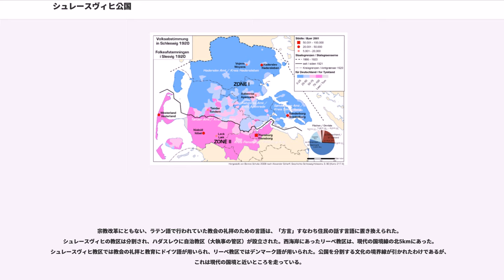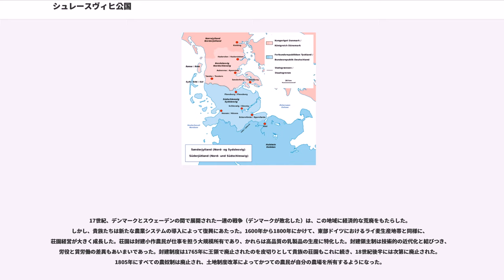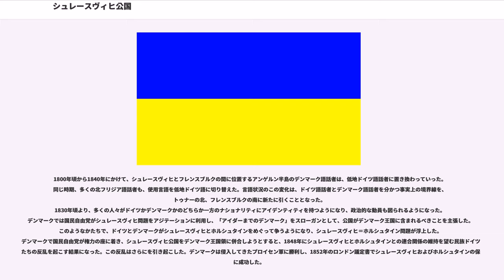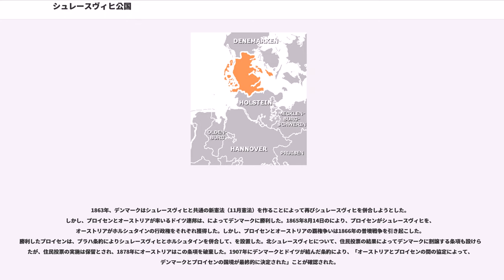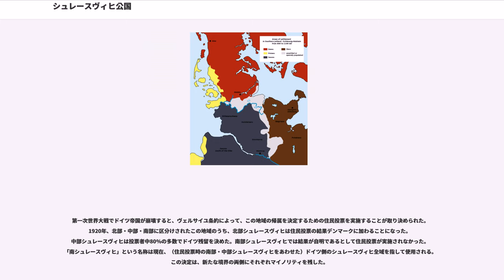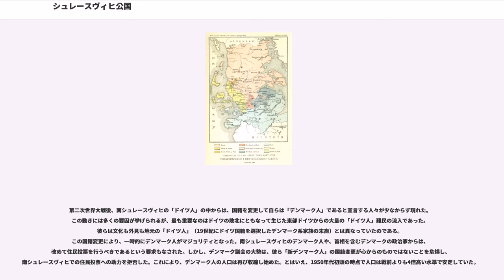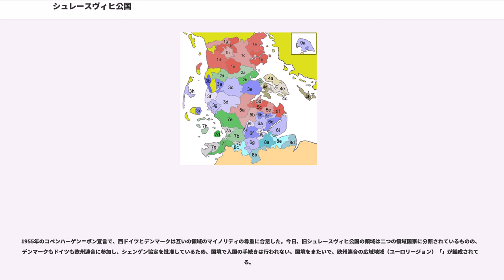シュレースヴィヒ公国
シュレースヴィヒ公国（, ）は、11世紀から19世紀後半までユトランド半島南部に存在した、デンマーク王冠に属する公国。

現在はドイツとデンマークの国境によって分断されており、北部はデンマーク領の南デンマーク地域の一部（旧セナーユラン県）に、南部はドイツのシュレースヴィヒ＝ホルシュタイン州の一部になっている。公国は北海とバルト海の間の物資輸送経路として重要性を有していた。

古代ローマの史料は、ジュート人の原住地がアイダー川の北側に、アングル人の原住地がその南側にあったと記している。やがてかれらはサクソン人と隣り合うことになる。

中世初期のシュレースヴィヒ地方には、シュライ湾北側のシュヴァンゼン半島にデーン人、 西海岸の現国境線のやや南から北フリジア諸島にかけて北フリジア人（北フリジア語の話者たち）が暮らしており、ずっと南にサクソン人（低地ドイツ人）が暮らしていた。14世紀、シュレースヴィヒ地方の住民たちはドイツ語を話すようになったが、一方で民族の境界は1800年頃まで大きく変わりはしなかった（ただし、14世紀以来都市においてはドイツ人が増加していった）。

ヴァイキング時代の初期、シュライ湾の奥（現在のシュレースヴィヒ市近郊）にあったヘーゼビュー（）はスカンディナヴィア最大の交易拠点であり、また半島中央部を仕切る防塁の所在地でもあった。この防塁は段階的に建設されたが、737年頃に大規模な増築がなされたことは、デンマークに統一的な国家が出現したことを示していると考えられている。8世紀から10世紀にかけて（この時期はヴァイキングの最盛期だった）、小規模な族長国家がデンマークによって統合されていく中で、シュレースヴィヒ地方もデンマークの歴史的地域の一部を構成するようになった。

デンマーク領の南の境界はアイダー川あるいはダーネヴィアケとみなされたが、この地域はまたさまざまな紛争を引き起こした。811年、デンマークのヘミングとフランク王国のカール大帝の間に条約が結ばれ、アイダー川が境界であると確認された。しかしその後も紛争はしばしば続き、10世紀のあいだ東フランク王国（のちに神聖ローマ帝国）とデンマークは境界領域をめぐって何度か戦争を繰り返した。934年に東フランク王（ドイツ王）ハインリヒ1世はダーネヴィアケでデンマーク軍に勝利してヘーゼビューを占領した。974年、デンマーク王ハーラル1世は神聖ローマ皇帝オットー2世と戦ったが、オットーがダーネヴィアケで巻き返しに成功している。983年にデンマーク王スヴェン1世はドイツが築いた砦を破壊した。

1027年、皇帝コンラート2世とデンマークのクヌーズ大王はアイダー川に両国の国境を設定した。

デンマーク王国（エストリズセン朝）のの弟、は、南ユトランド（シュレースヴィヒ）の伯爵（）になった。オーラフ1世は兄の戦死を受けてデンマーク王（在位: 1086年 – 1095年）に即位した。オーラフ1世の弟である王（在位: 1104年 – 1134年）は1115年、甥（エーリク1世の子）のを南ユトランドの伯爵に叙した。しかし「伯爵」の称号が使われた期間は短く、クヌーズはまもなく公爵を名乗るようになった。その後、クヌーズの子ヴァルデマー1世がデンマーク王位（在位: 1157年 - 1182年）に就いた。

1230年代、シュレースヴィヒ公国（南ユトランド）はヴァルデマー2世王（ヴァルデマー1世の子）の次男であるアーベルに、分領（アパナージュ）として与えられた。このアーベルはまもなく王位を兄から奪い取り、公国を息子に残した。1252年にアーベルが戦死した後、デンマーク王位はアーベルの弟の系統に移ったため、アーベルの子孫はデンマークの王位を窺い、デンマーク王とシュレースヴィヒ公は続く世紀のあいだ紛争状態にあった。

アーベルの妃はホルシュタイン伯の娘マティルデ（メヒティルド）であった。アーベルの系統は15世紀にかけて、シュレースヴィヒの南隣にあるドイツ人のホルシュタイン伯領（のちのホルシュタイン公国）と封土や婚姻によって結びつくようになった。ホルシュタインは神聖ローマ皇帝の封土であり、一方でシュレースヴィヒはデンマーク王の封土だった。この二国の異なる主従関係は、19世紀になって民族ロマン主義や国民国家の理念が人々の共感を得るよう...